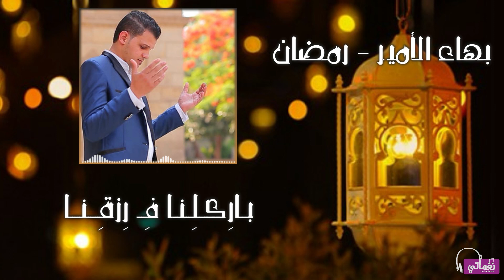بهاء الامير - اغنية رمضان يا رمضان - جديد علي نغماتي | Naghmaty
كل اما بشد حيلي👍 بتهد من تاني👍 متقفله معايا وكأنها معنداني
تيك توك بهاء الامير - اغنية رمضان يا رمضان - جديد علي نغماتي

▶ كلمات : أيمن لطيف
▶ الحان : بهاء الأمير
▶ توزيع : شادي عبد الوهاب

Lyrics

رمضاااااان رمضاااااان
رمضاااااان .. رمضان يا رمضان
يارب حوش البلاء
وأفتح بيبان الخير
بدعي وقت الصلاة
ترزقنا زي الطير
نجينا من نفسنا
وإرحمنا م التفكير
ذنوبنا متكومة
وإنت غفور و رحيم
يارب ضاقت بنا
وانت يارب كبير
باركلنا في رزقنا
رمضان ده شهر الخير

رمضان ده شهر كريم
بتفتح الأبواب
وإنت اللي بينا عليم
يا مسبب الأسباب

إرحمنا يا رحمن
قبل الحساب ما يزيد
وإمسحلنا ذنوبنا
ياارب قبل العيد
في بحر الذنوب عايمين
ومشينا سكة شمال
إهدينا علي نفسنا
يسرلنا الأحوال
يارب ستر رضاك
إغفرلنا في رمضان
نجينا يا ربنا
وإرحمنا يا رحمن

بتفتح الأبواب
يا مسبب الأسباب
رمضاااااان رمضاااااان